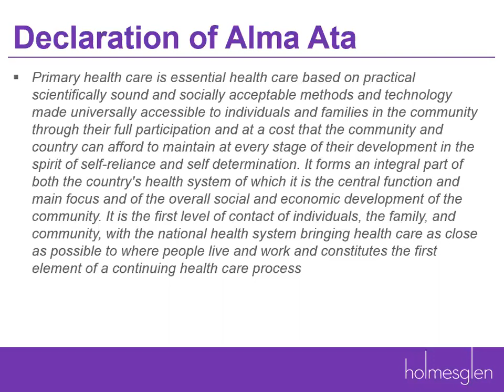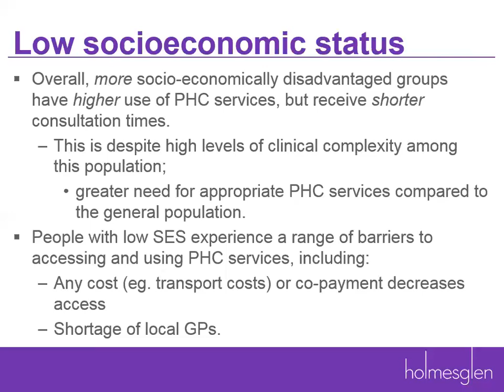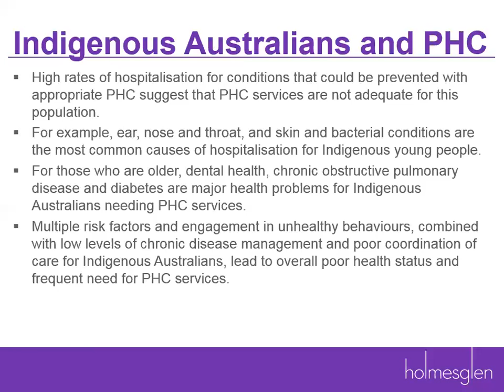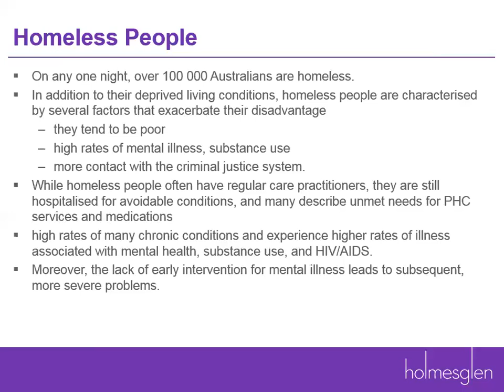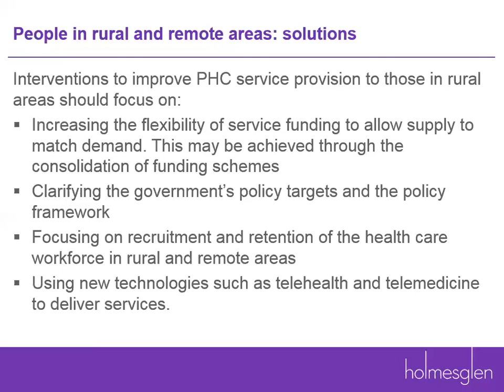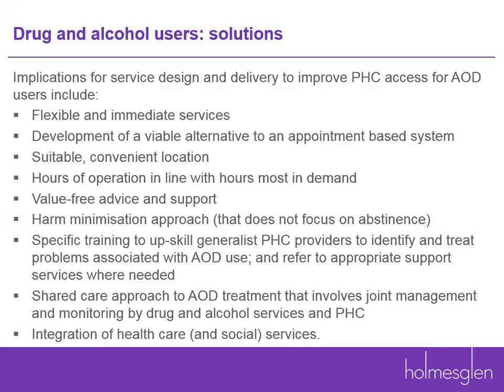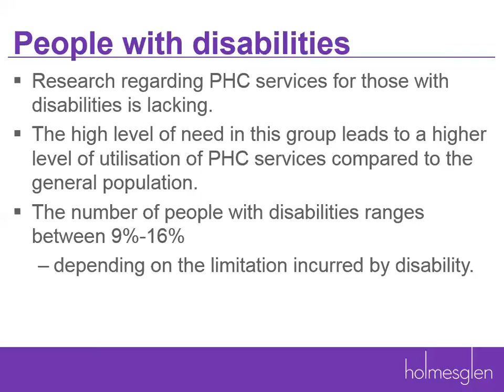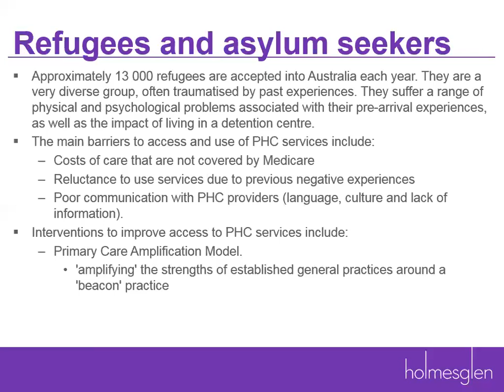Primary Health Care: Barriers and Opportunities